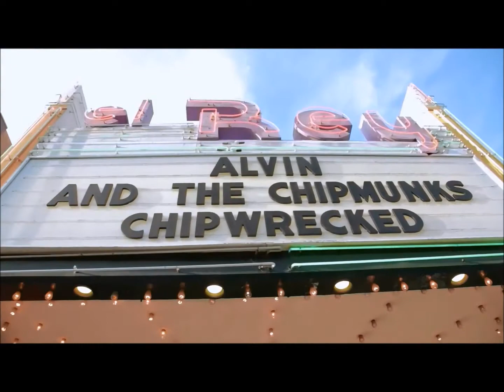Madison Curtis Hosting - KARtv 09 - Dana Wilson, Alvin & The Chipmunks